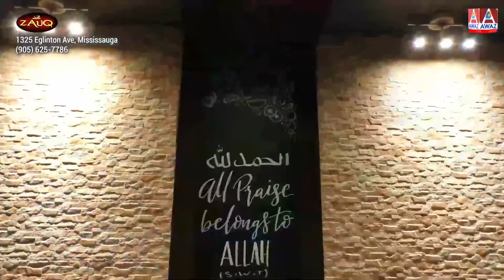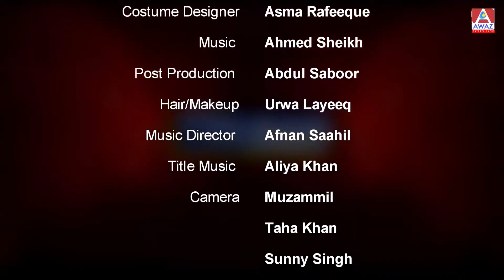Opposition Ka Hukumat Par Idaaron ke Waqar ko Nuksaan Pahuchane ka Ilzaam! ? || TAKRAR LIVE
Opposition Ka Hukumat Par Idaaron ke Waqar ko Nuksaan Pahuchane ka Ilzaam! Aapki Rayee?
TAKRAR LIVE with Samina Jabeen